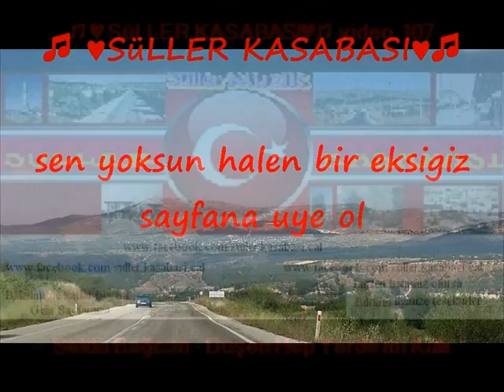♫♥SüLLER KASABASI♥♫ video.107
Düsen hep yerdemi kalir.
Selda Bagcan